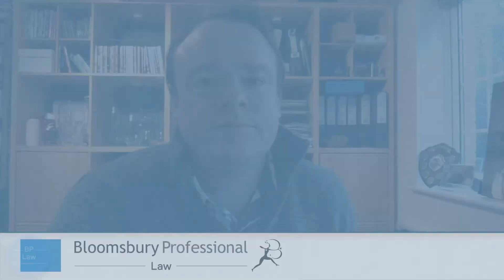What interests you about commercial enforcement?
Owen Williams of Clarke Willmott discusses his thrill of the chase, as well as the cunning and stupidity of debtors!
For more insight from Owen, check out Commercial Enforcement, Third Edition,